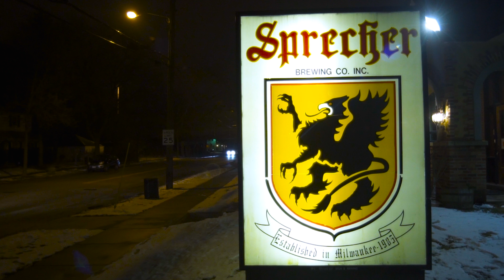Zed Kenzo - Linda Blair | Sofar Milwaukee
Zed Kenzo performing "Linda Blair" at Sofar Milwaukee on January 16th, 2017

Audio by: Jack Tell